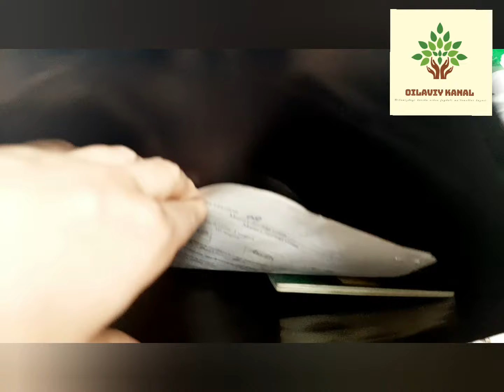Tug'ruqxona roddom uchun kerakli narsalar ro'yxati va NARXLARI. Roddom sumka.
Roddom sumkamiz uchun
 ONA UCHUN:
Obmen karta + pasport
Tug'ruq paytida kiyishga xalat
Tapochka
Giyena uchun maxsus vositalar
Ko'krak suti o'qishiga maxsus paxta
Ich kiyimlar
Noski
Xalat yoki qulay kuylak roddomda kiyishga
Kosmetika vositalari tish pasta tish cho'tka sovun kerakli kosmetikangiz
Sochiq
Postelniy komplekt
Nam sochiqchalar

BOLA UCHUN:
1 razmerli pampers
Komplekt kiyimlar.
Johnson baby prisipka
Taglik Bolani o'rashga x / b matolar
Nam sochiqchalar

RADDOMDAN CHIQISHI UCHUN
Onaga xalat yoki o'zingizga qulay kuylak
Bolaga Konvert
DORI VOSITALARI RO'YXATDA KELTIRILMAGAN CHUNKI SHIFOKOR O'ZI AYTADI YOKI TUG'RUQXONADA TAYYORI BO'LADI.